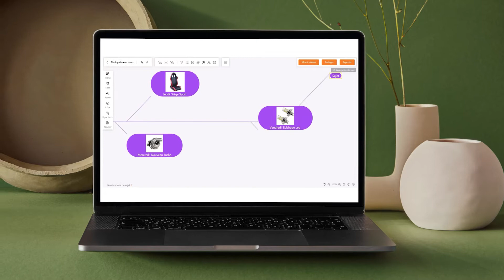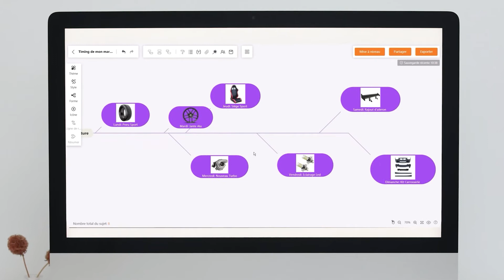Comment créer une Timeline avec GitMind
Cette vidéo présente comment créer gratuitement et rapidement une Timeline avec GitMind.